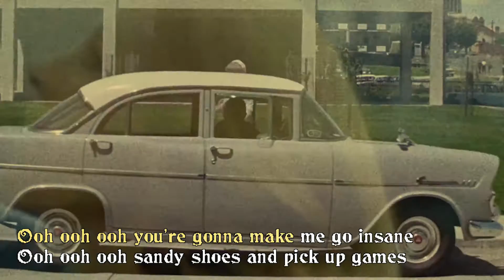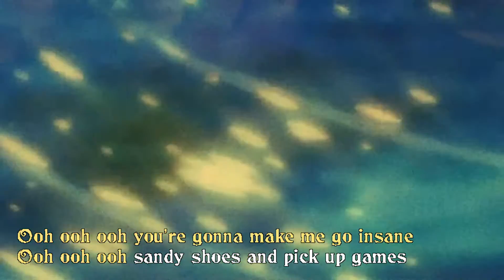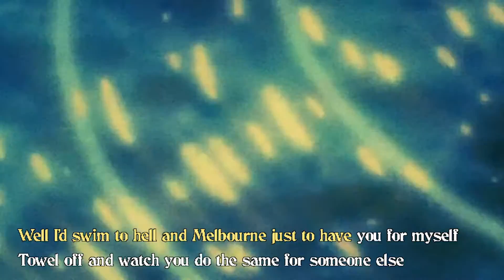Melbourne - Melanie MacLaren (Official Lyric Video)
Melbourne is available on all major streaming services.

Lyric Video by Sofie Præstgaard

Written by Melanie MacLaren
Produced by Tommy Champion
Brenna Wheeler on fiddle
Mixed by Jeffrey Boyle